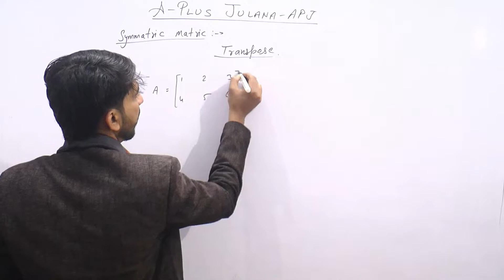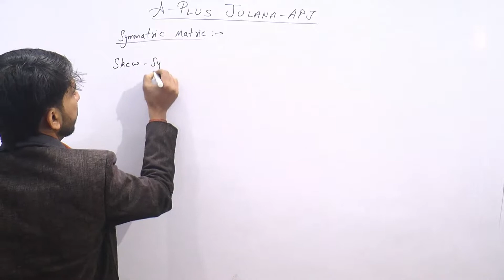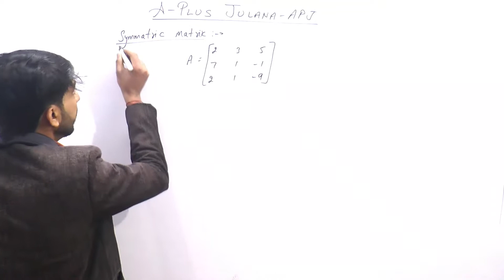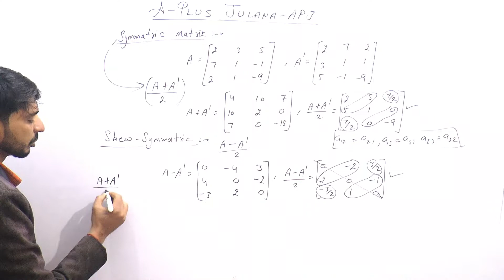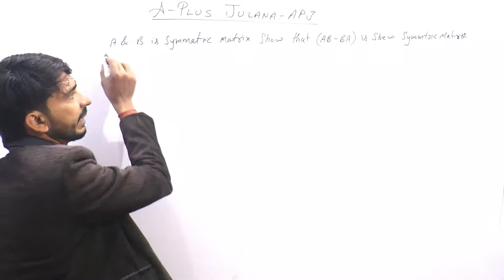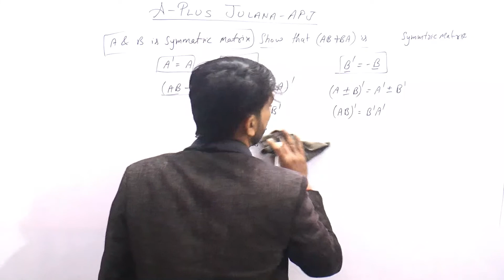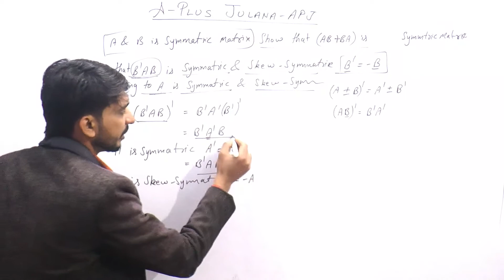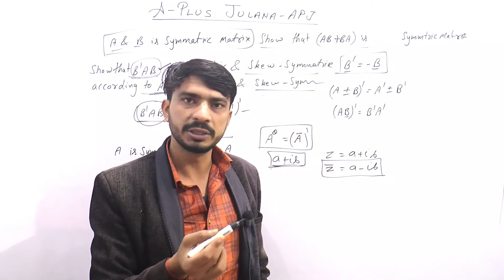B.A B.sc 1st algebra complete symmetric, skew symmetric matrix Hermitian & skew-Hermitian matrix